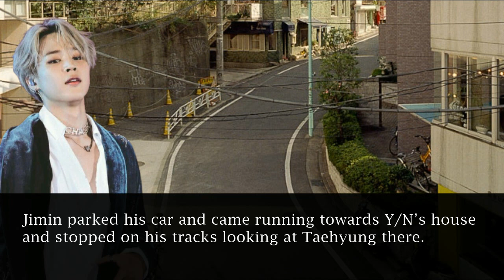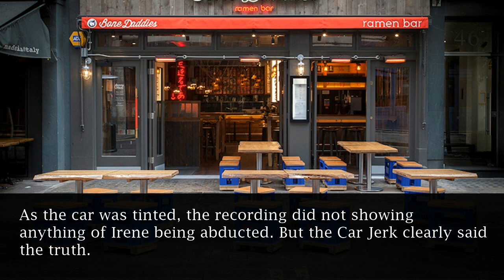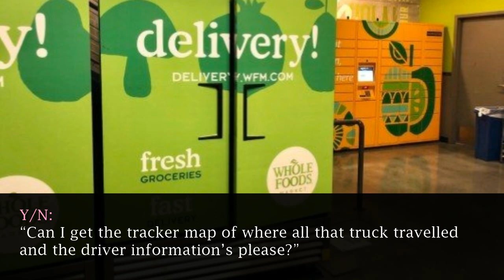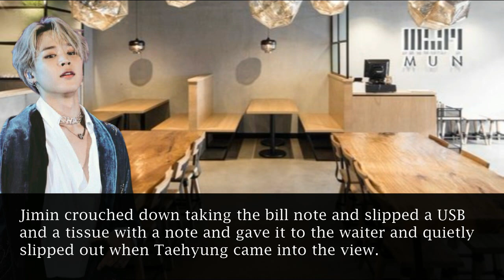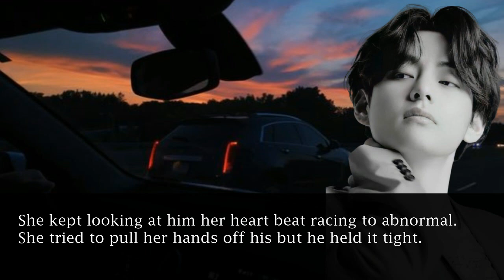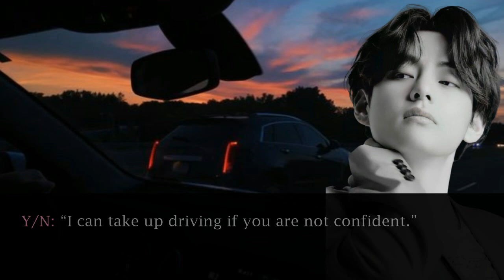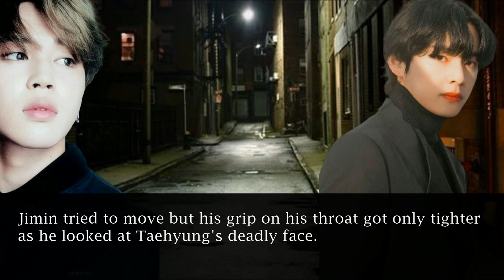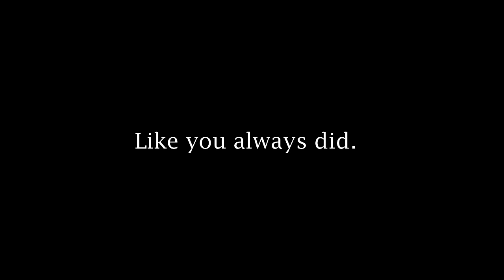BTS FF - School 2020 - Episode 14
Intro:
With the third Kidnap in Shinwa High School puts everyone in panic and jeopardy,  the memory lost old student of Shinwa High finds out something that would lead to a massive confrontation.
Following the trail, the mystery deepens which reveals many hidden dark secrets...
Towards the ugly fight for Justice, Life and Triumph...
Join them on their journey with School2020 for more.
Genre: Mystery, Thriller, Life, Friendship, Family, Love